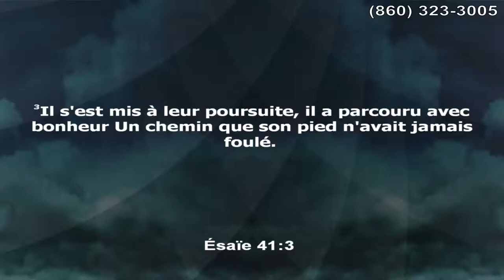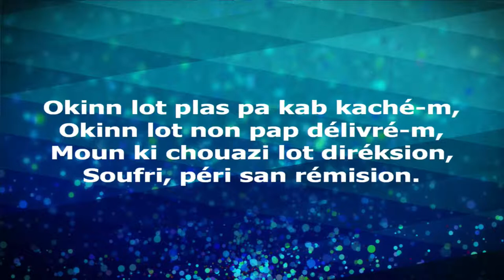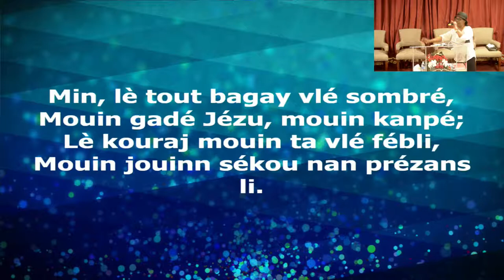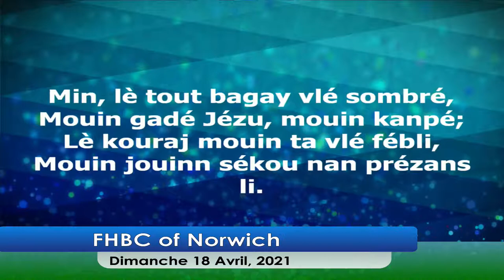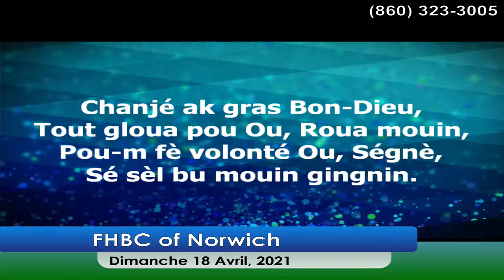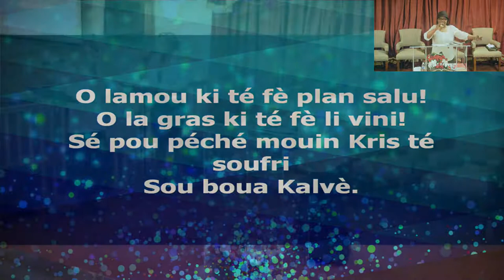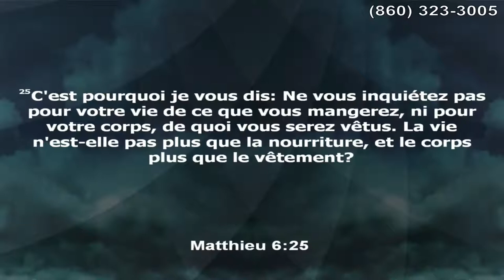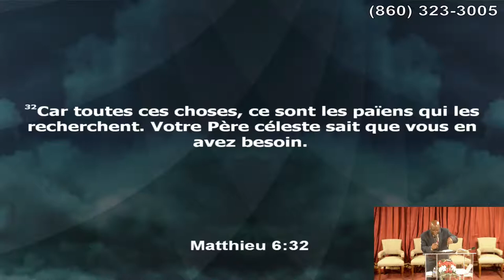Sunday Night Service (18 Avril, 2021)